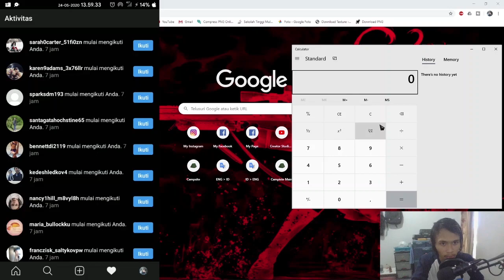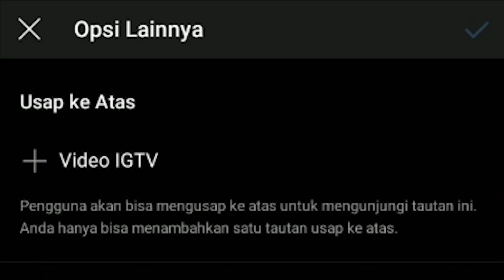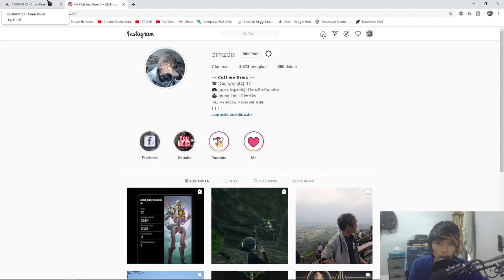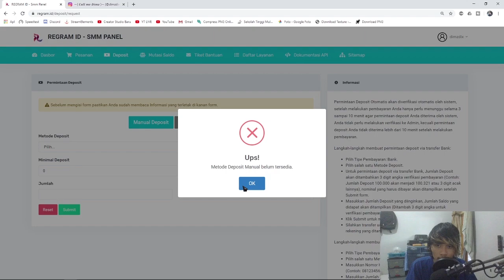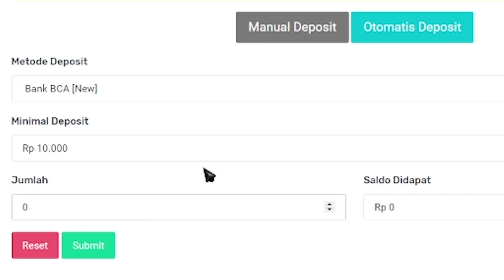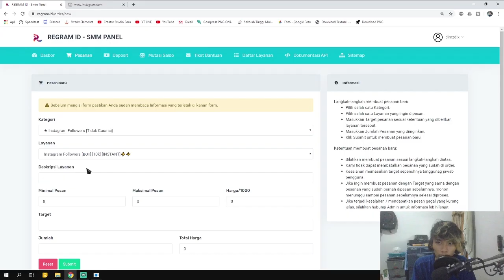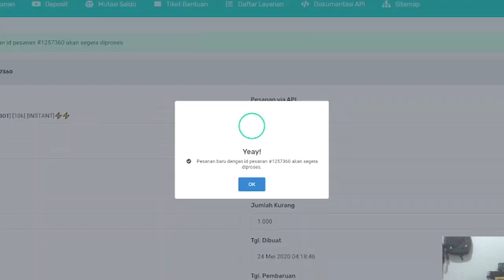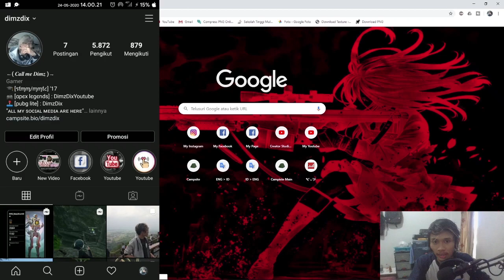Cara Beli Followers Instagram | PART 1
"Sebelum kalian berniat ingin menambah followers kalian dengan cara membeli followers instagram, di video kali ini gw ingin ngreview hasil gw kemarin membeli 10k followers instagram di regram id & gw juga ingin nyobain cara lain untuk menambah followers instagram gw, seperti apa caranya? simak videonya smpai habis guys"
Follow My:
Atau juga bisa langsung berkunjung kesini   ↓ ↓ ↓ ↓
Video Hastags:
My Gear:
↪ Laptop MSI GF75 9SC Thin
↪ Mic Kondesor BM800 with PopFilter & Windscreen
↪ Rexus Earphone Gaming ME-1 with Dual Microphone
↪ Ice Coorel Cooling Pad
↪ Mouse A4tech X7 Gaming Spider
↪ RGB Mousepad Aigo DarkFlash Flex900
Software Editting:
Software Recording:
↪ Streamlabs OBS (If using a webcam)
↪ NVIDIA Shadowplay (No Webcam)
↪ Bandicam (Display Capture)